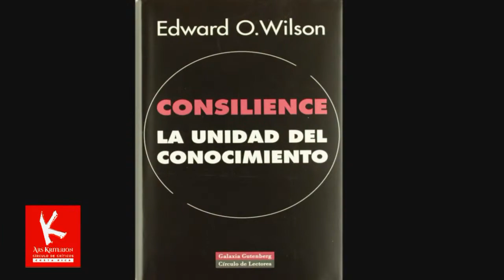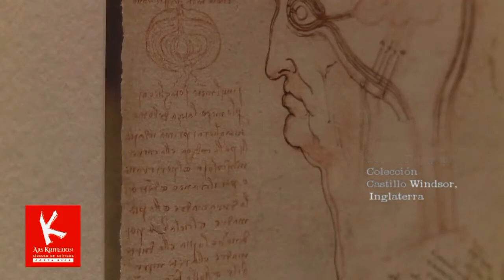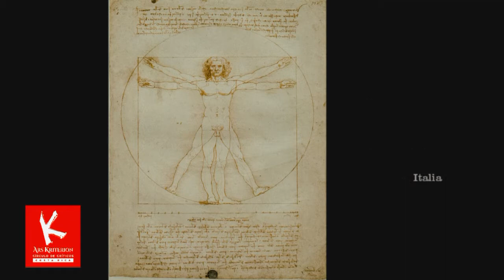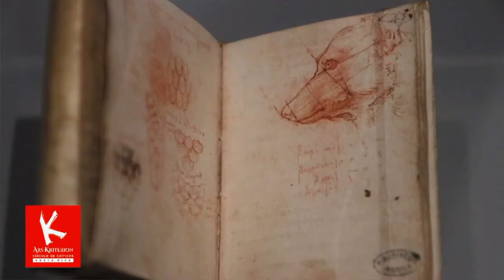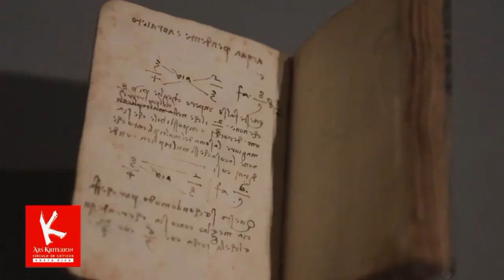LEONARDO DA VINCI: Ciencia del Arte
162 obras del maestro del renacimiento, Leonardo Da Vinci (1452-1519) quien cumple 500 años de fallecido, han sido reunidas por primera vez en París para una exhibición retrospectiva en el Museo del Louvre, en lo que constituye una de los acontecimientos artísticos más esperados del año, dado que entre otras cosas, se exhiben once pinturas de la veintena que se atribuyen a Da Vinci. Solo la Gioconda o Mona Lisa se exhibe en un área completamente aparte para evitar aglomeraciones.
El crítico de arte, Juan Carlos Flores Zúñiga, examinó la retrospectiva de Da Vinci en el Louvre para el VLOG Ars Kriterion E-Zine No 49-19 del Círculo de Crìticos de las Artes de Costa Rica en VIMEO, señalando la trazabilidad entre ciencia y arte a partir de la búsqueda de este polifacético perfeccionista que incursionó en casi todos los medios de expresión artísticos para probar sus teorías. Haga clic para leer la crítica.
Este episodio fue grabado en noviembre del 2019, en el Museo del Louvre, en París, Francia.